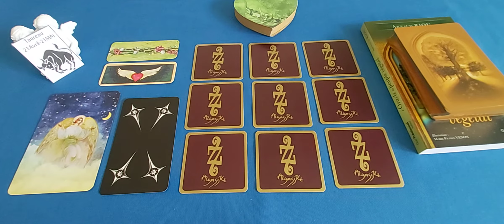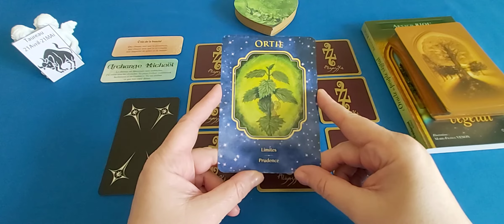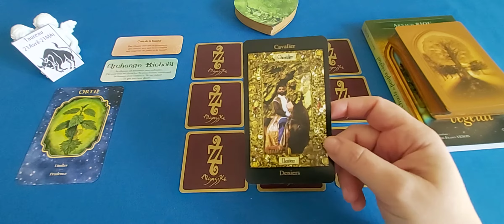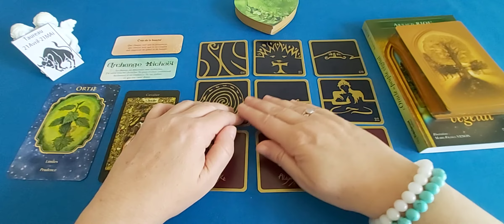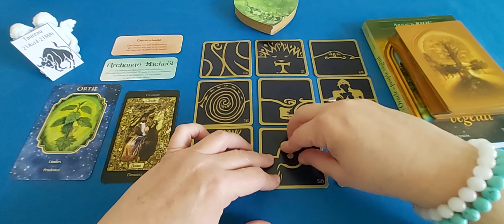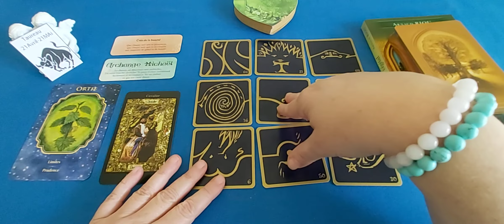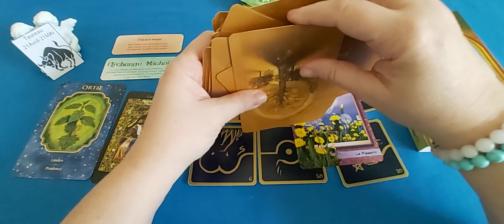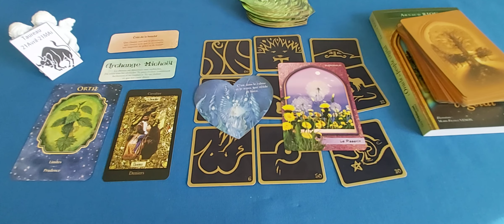Taureau - Décembre 20 : Vous envisagez et projetez un avenir serein et radieux.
A bientôt. 🙏